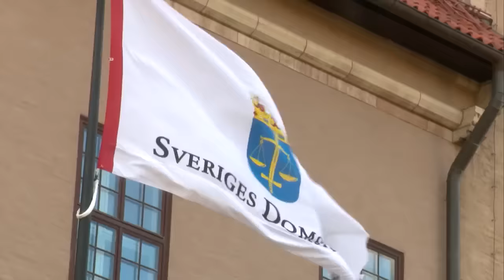A Case That HORRIFIED Sweden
This case takes place in Stockholm, Sweden on Thursday the 2nd of August 2018. Eric Torell was raised in the suburb of Vasastan in Sweden. He was described as a kind and gentle man who loved his family